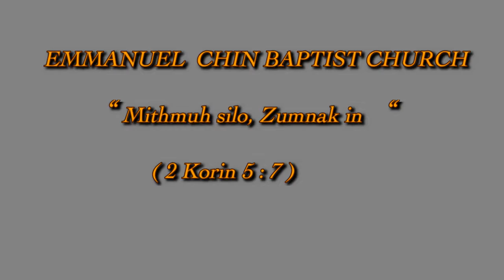CBANA PASTOR SUHDAY - DES MOINES ,IOWA